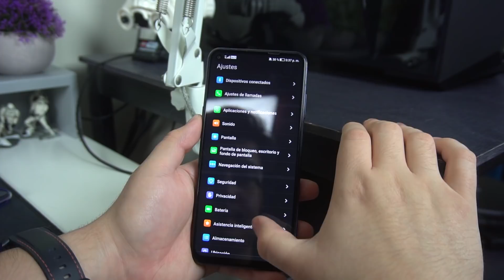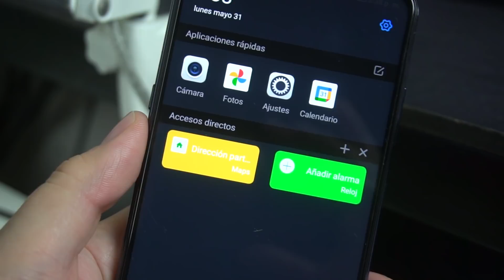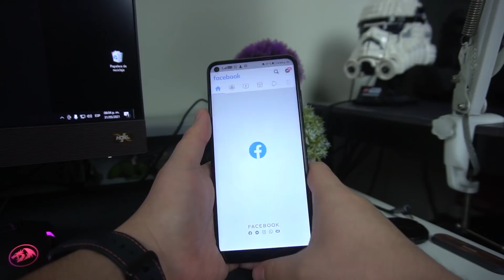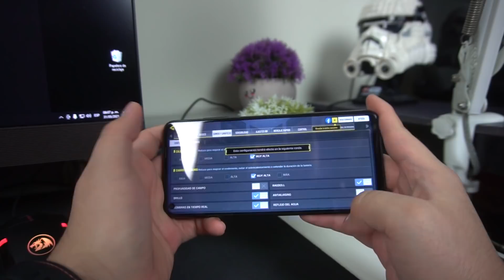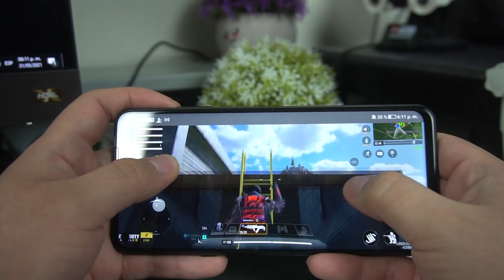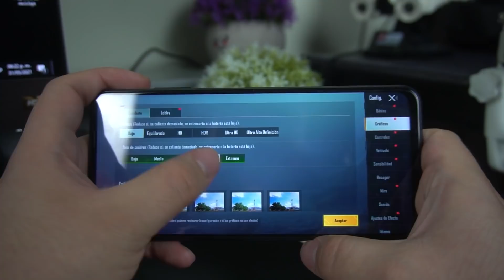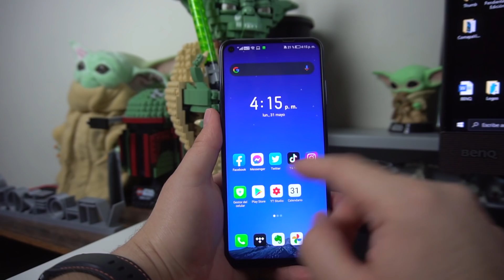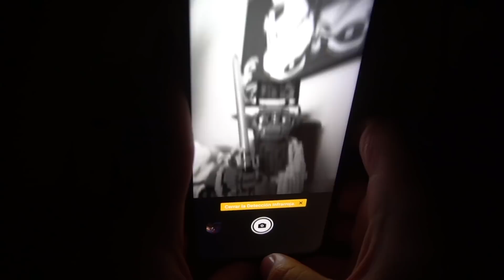¿Nuevo Kalidad-Precio de 5,000 MXN? - Hisense H50 Review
El día de hoy traigo para tí el Hisense H50, con el slogan con el que lo promociona denominado: Marca la diferencia.
Disfruta de un smartphone con 5 cámaras (4 traseras y 1 frontal), con una cámara principal es de 64 MP.
Expande tu horizonte con una pantalla de 6.81" con resolución Full HD que te brindará una experiencia inmersiva.
Tiene una batería de 5,000mAh de larga duración

Ficha técnica Hisense H50.

Cámara principal
4 cámaras - 64 MPX

Cámara frontal
Selfie cámara 32 MP

Pantalla
6.81" Full HD+

Información básica

Pantalla

6.81" FHD+ Full Display, Blind Hole Pannel

Memoria

6GB + 128GB

Otros

Desbloqueo con huella digital

Cámara principal

Cuádruple 64MP+2MP+8MP+2MP

Sistema operativo

Android 11

Número de cámaras

5

Cámara frontal

32 MP

Batería

5000 mAh

Tamaño de Pantalla

6.81"

Procesador

MTK G90T

Red

2G: 850/900/1800/1900
3G B1/2/4/5
4G: B1/2/3/4/5/7/12/26/28/38/41

Almacenamiento

128 GB

 hisense h50 review hisense h50 zoom